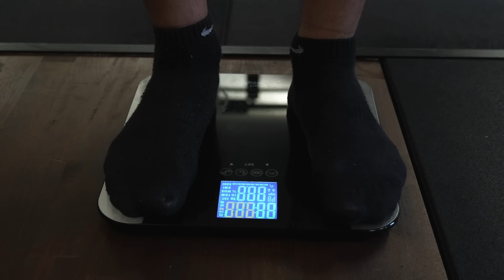RTPC #2 Allenamento Con il Coach **auto nuova (Batmobile)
almeno 1500 like per sbloccare il prossimo episodio :)
TUTTA LA MIA INTEGRAZIONE:
zecplus.it